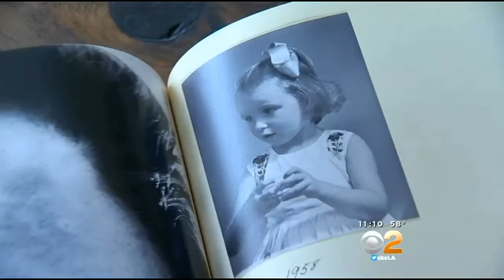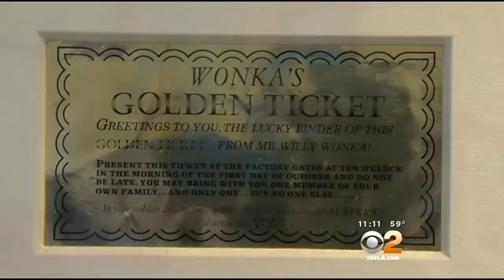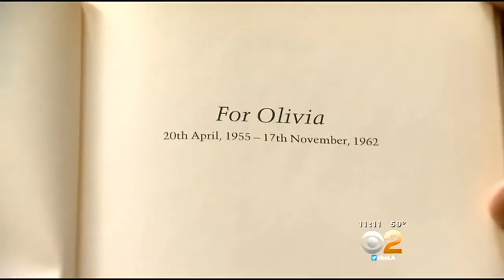Author Roald Dahl's Daughter Remembers Sister Lost To Measles, Father's Fight For Vaccinations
It's a letter Roald Dahl penned 27 years ago urging parents to vaccinate their children after losing his daughter to measles in the 1960s that is now making headlines.